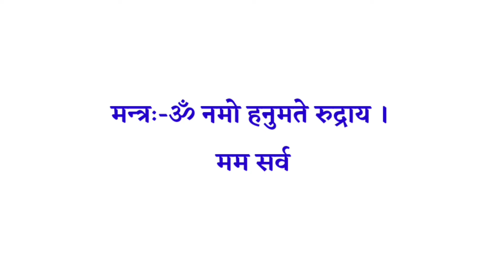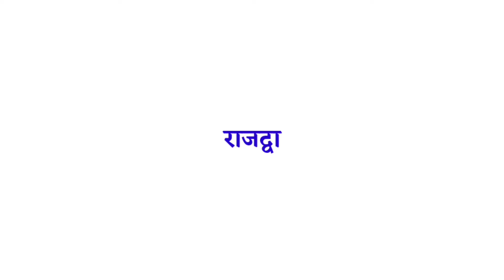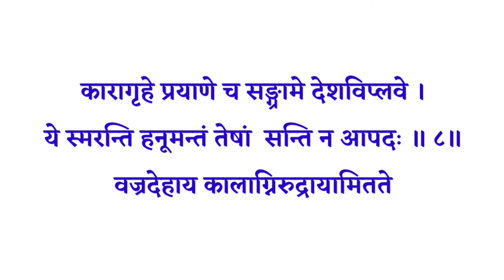आपदुद्धारक हनुत् स्तोत्रम्|| Hanuman Stotra|| सभी मनोकामनाओं की पूर्ति के मंगलवार के दिन जरूर सुनें